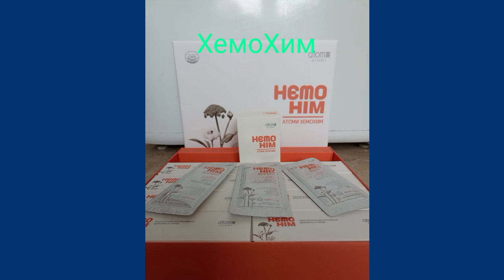Продукция компании Атоми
Видео продукции Атоми